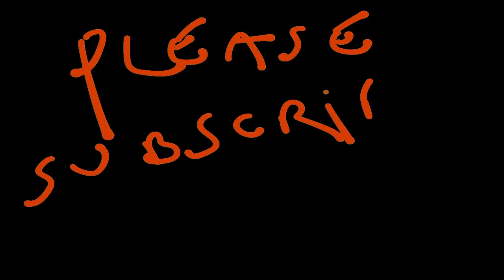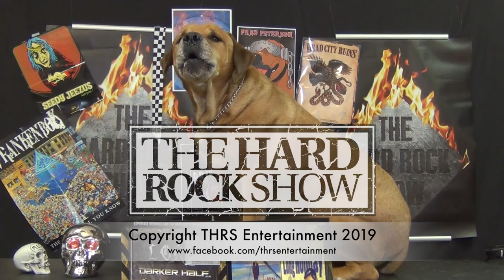Nick Barker Interview (February 2019)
In this video Jimmy interviews the legendary Nick Barker! This interview focuses on the upcoming gig dedicated to the 25th anniversary of the Happy Man album, his journey so far and what’s next for him!

We’re idiots and we know it but we always give our honest thoughts in our own way and your feedback is welcome here and also on our other social media sites: